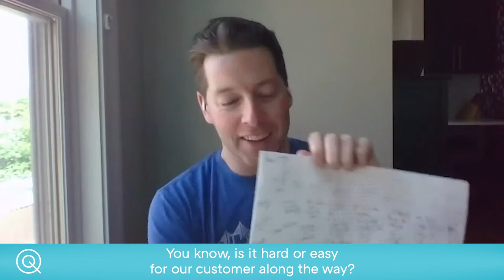Matthew Murphy from Adeption on Mapping Out Clients' Journeys to Success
👋CONNECT WITH QUALA
Quala is a single workspace for customer-facing teams — a powerful way to capture and combine quantitative and qualitative data from your people, products, and more.